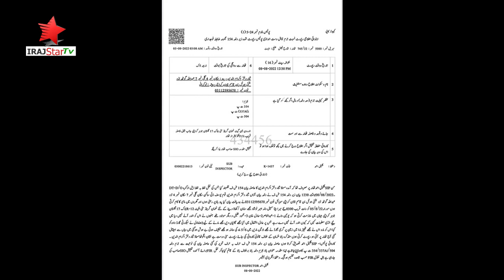Today Lates News | Golistan Johar Block 17 | security guard assaulted a woman | CCTV footage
The CCTV footage of the public humiliation and worst torture of a woman has come to light in Gulistan Johar Block 17 of Karachi.
The incident took place two days ago while the police have arrested the guard who tortured him.